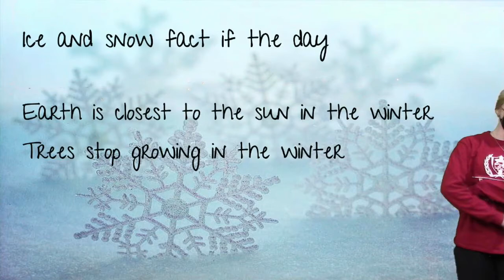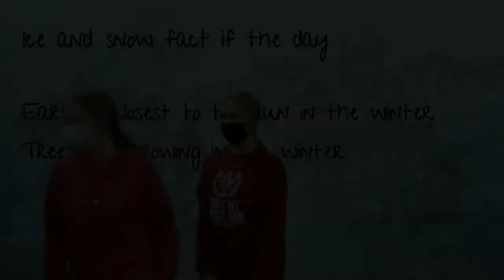Plaza Broadcast January 21st, 2021-2022